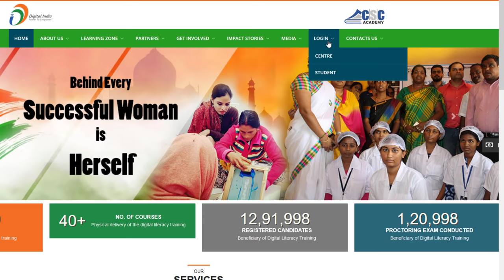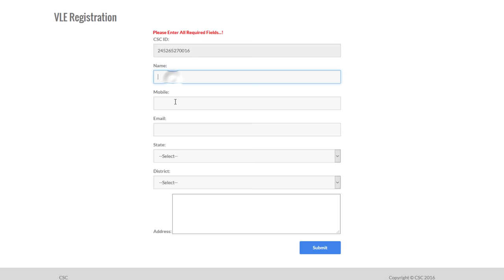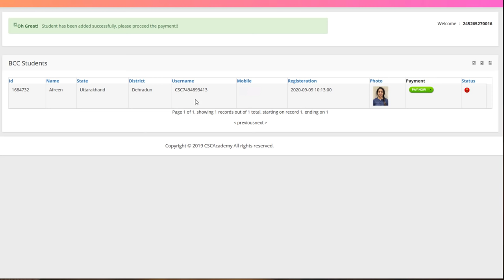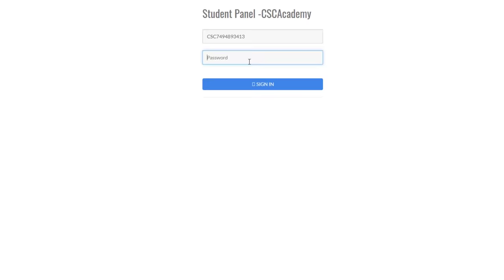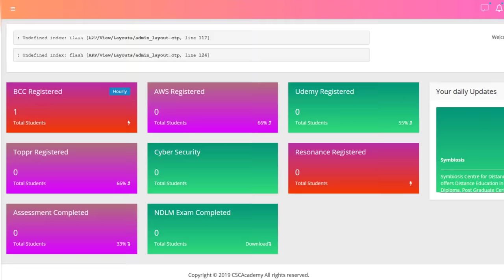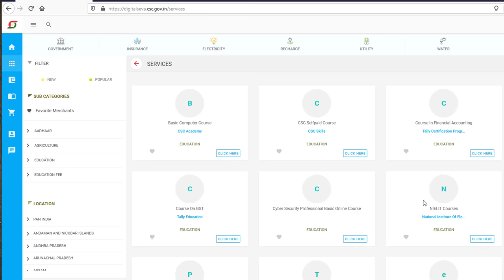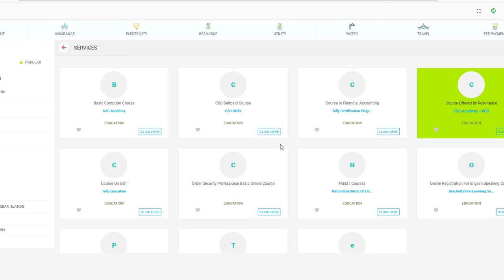how to start computer coaching center - csc computer course | csc center benefits | csc bcc course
csc academy ke through csc vle ek computer center shuru kar sakta hai. jisme csc computer courses offer kar sakte hai jaise bcc, ccc etc. csc academy courses online hai. isme admission aur exam online hi hote hai. diploma bhi online hi milta hai.

is video me aap dekhenge ki csc computer course registration kaise karte hai. aur csc me computer course ka admission kaise lete hai. bcc basic computer course fees kya hai.

topics: basic computer course,csc course,csc bcc course,computer center kaise khole,computer center ka registration kaise kare,computer center open kaise kare,csc academy registration,csc academy kya hai,bcc course details in hindi,bcc course in csc,csc nielit computer center kaise banaye,ccc center kaise khole,ccc exam center kaise le,csc benefits in hindi,csc computer course details,csc computer course certificate,how to start computer center,open computer institute